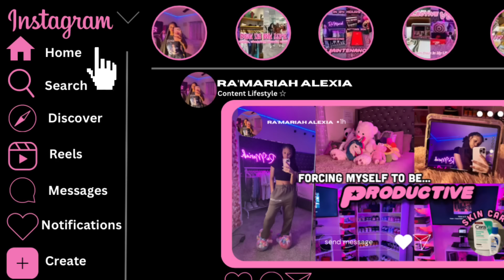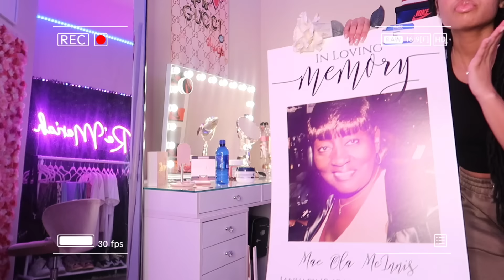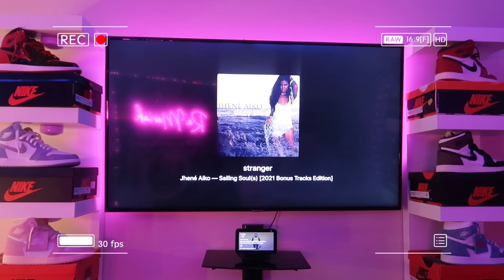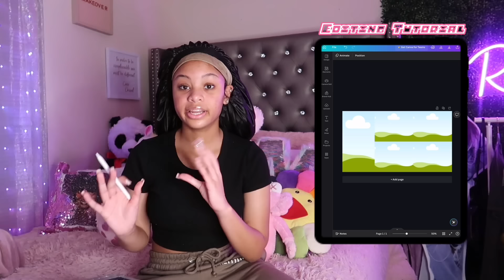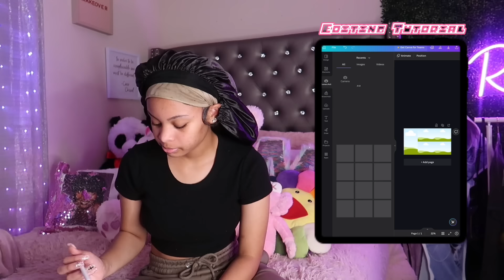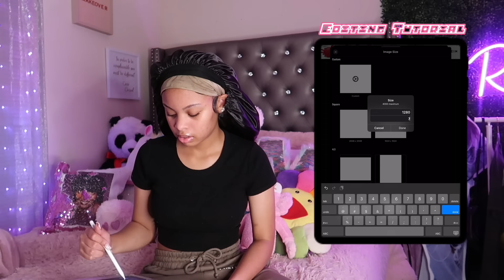VLOG: forcing myself to be PRODUCTIVE ˚ʚ♡ɞ˚ | cleaning, editing, girl talk || Ra’Mariah Alexia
♕ upload days ♕
Wednesdays & Sunday’s
*DAYS MAY CHANGE

♕ sub count ♕
currently: 33,845
goal: 35k